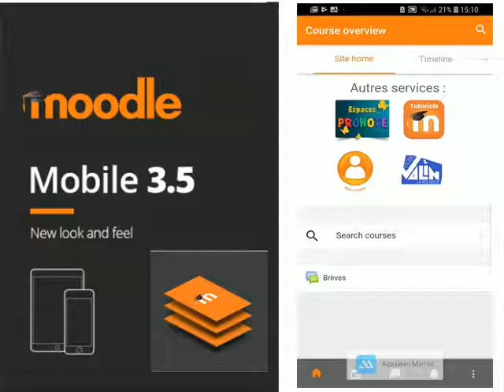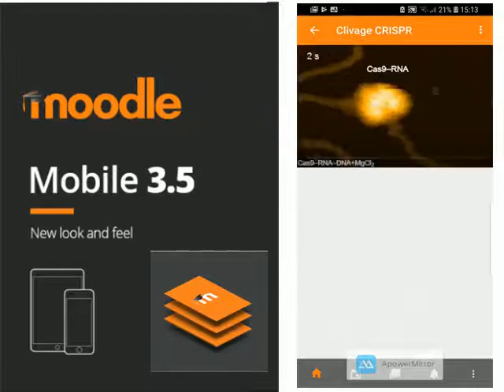MOODLE MOBILE 3 5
Promotion de la version Moodle Mobile 3.5.
Lycée Valin La Rochelle